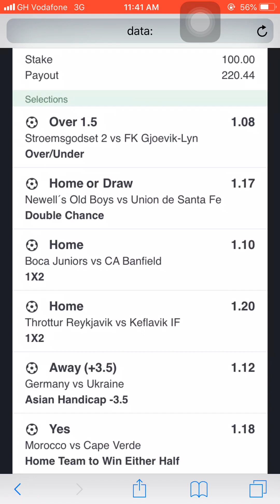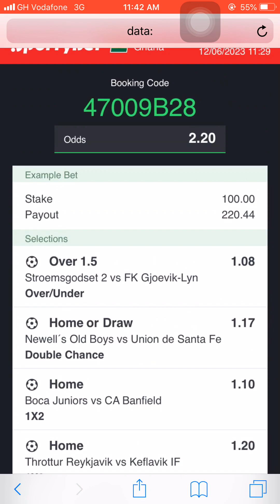2+ Odds & Sportybet Booking Code For Today - Free Betting Tips & Predictions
Soccer Predictions Today Sure Wins Bankers
Fixed tips for today

Predicktz Sure Tips⚽️🎾🏈🎾
I Share sure 99.9% odds be a constant viewer and you will find more sure odds from here

masked bettor betting tips
betting tips football tips
masked bettor football predictions
soccer predictions today
betting predictions
Football betting tips
Fixed betting tips for today
sports betting
football betting strategy
Soccer betting secret formula
masked bettor sports betting